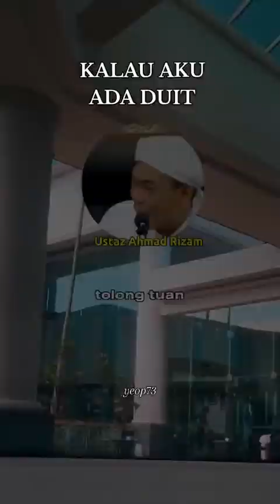Dikala kita diuji.. bersabarlah sbb saudara Palestin kita lagi berat ujiannya 🥺😣😖😭